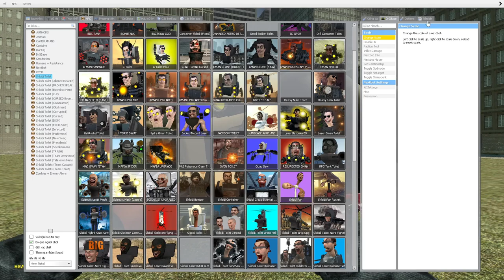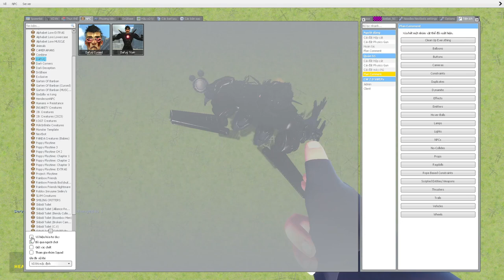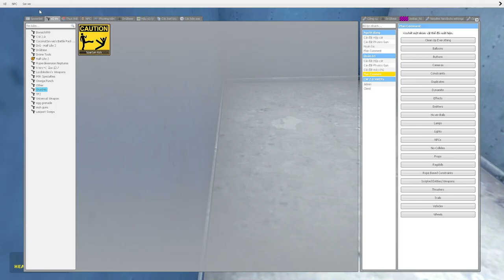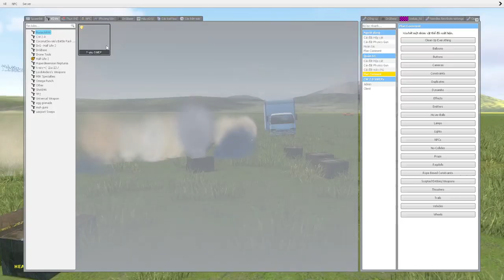skibidi toilet multiverse 320